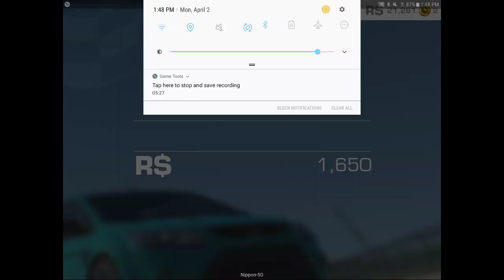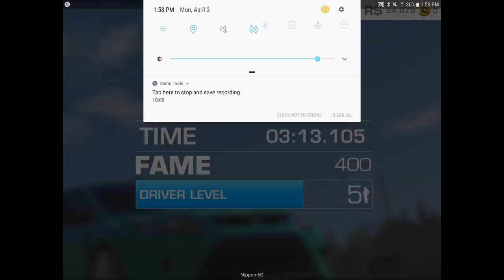Rr3#2 coniniue of vroom vroom